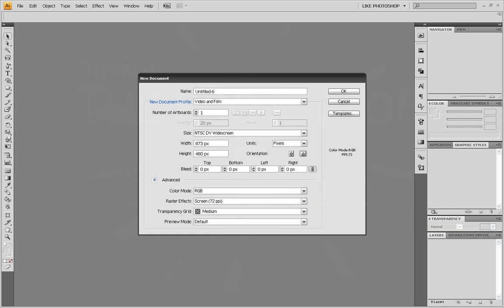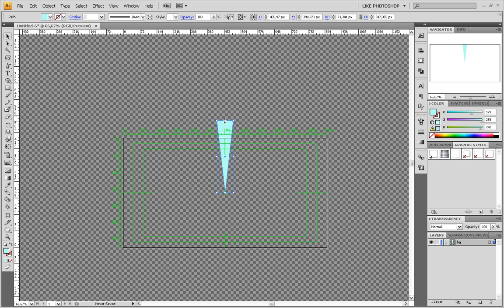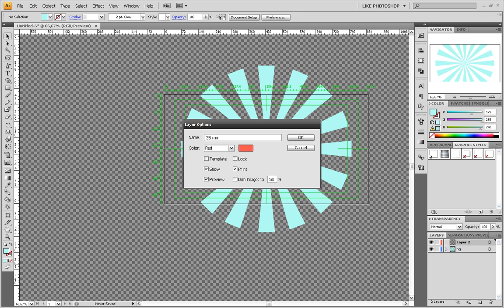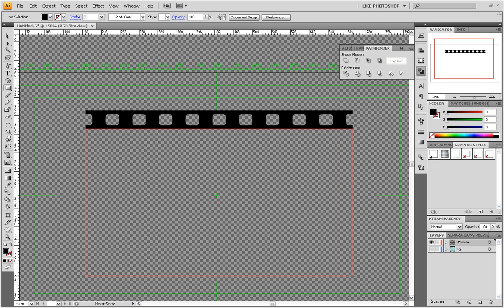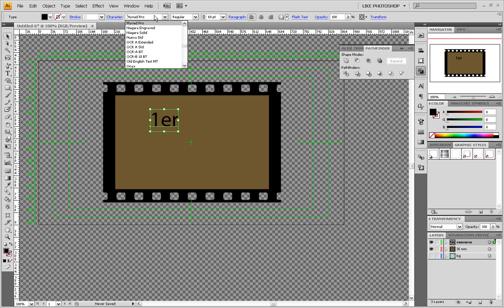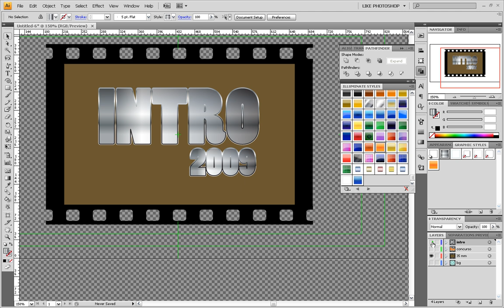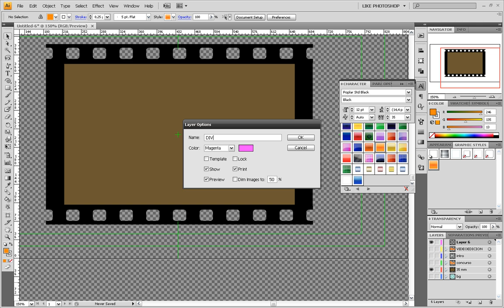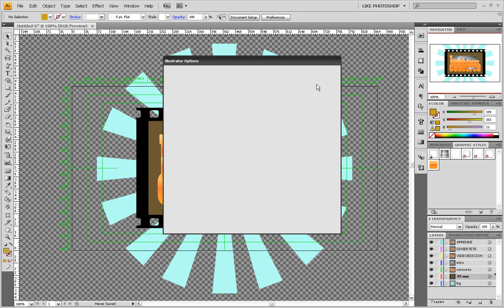After Effects Tutorial, The Projector (part1)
En este tutorial, aprenderás a realizar una intro profesional simulando un negativo de 35mm.